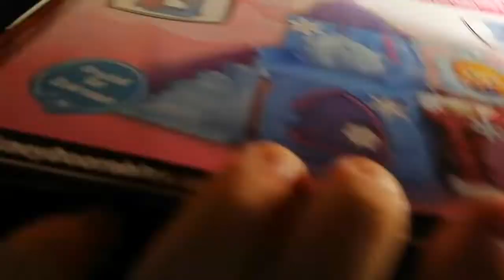Disney Doorables Frozen icecastle...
Dus. Vanaf nu spaar ik disney doorables.

Abboneer op mijn kanaal, het is gratis en zo mis je geen enkele video!
Druk dan ook meteen op het belletje zodat je een melding krijgt zodra ik een nieuwe video upload :)

Veelgestelde vragen :
Waarmee film je? Mijn Huawei p smart telefoon
Waarmee bewerk je? Actiondirector pro
Waneer upload je videos? Ik probeer elke maandag, woensdag, vrijdag te uploaden maar kan niet beloven dat dit altijd lukt, soms upload ik ook op zaterdag of zondag!

Deze video is NIET gesponsord, dit is een vermelding van de social code, reclame richtlijnen voor youtubers